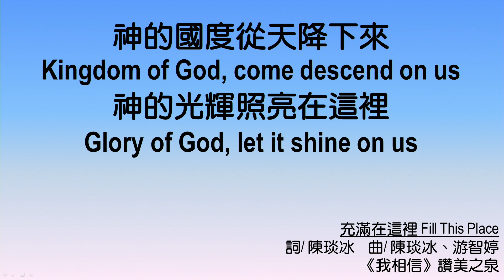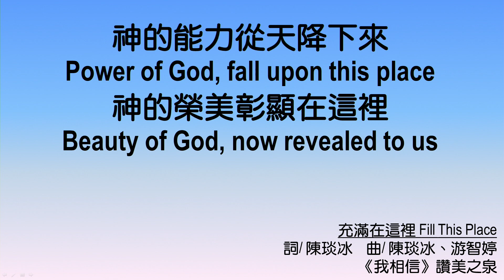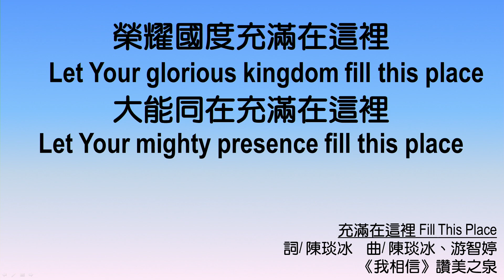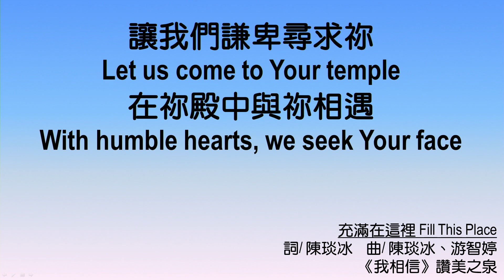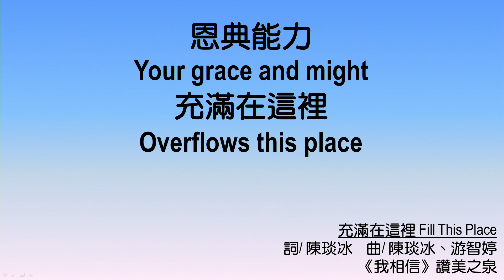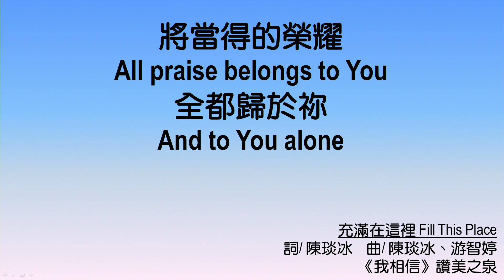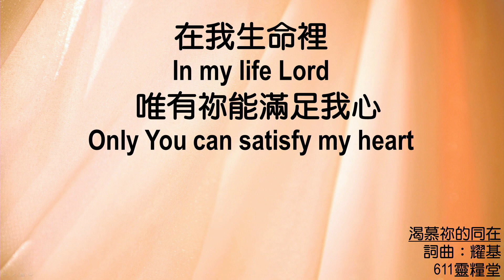611 Pang umagang debosyon | 1 Chronicles 26｜Pastor Joshua Cheung｜2024.07.24